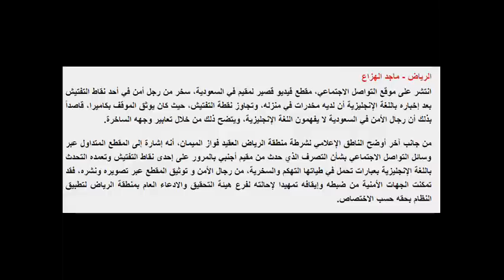بالفيديو.. تفاصيل إيقاف "مقيم اجنبي" سخر من رجل أمن سعودي بالرياض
الرياض - ماجد الهزاع
انتشر على موقع التواصل الاجتماعي، مقطع فيديو قصير لمقيم في السعودية، سخر من رجل أمن في أحد نقاط التفتيش بعد إخباره باللغة الإنجليزية أن لديه مخدرات في منزله، وتجاوز نقطة التفتيش، حيث كان يوثق الموقف بكاميرا، قاصداً بذلك أن رجال الأمن في السعودية لا يفهمون اللغة الإنجليزية، ويتضح ذلك من خلال تعابير وجهه الساخرة.
من جانب آخر أوضح الناطق الإعلامي لشرطة منطقة الرياض العقيد فواز الميمان، أنه إشارة إلى المقطع المتداول عبر وسائل التواصل الاجتماعي بشأن التصرف الذي حدث من مقيم أجنبي بالمرور على إحدى نقاط التفتيش وتعمده التحدث باللغة الإنجليزية بعبارات تحمل في طياتها التهكم والسخرية، من رجال الأمن و توثيق المقطع عبر تصويره ونشره، فقد تمكنت الجهات الأمنية من ضبطه وإيقافه تمهيدا لإحالته لفرع هيئة التحقيق والادعاء العام بمنطقة الرياض لتطبيق النظام بحقه حسب الاختصاص.